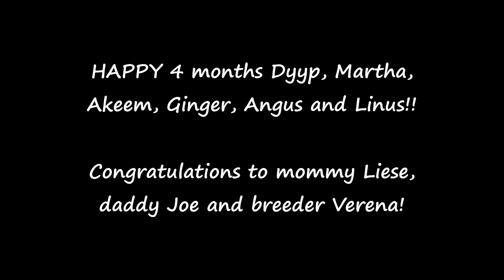Dyyp - 4 months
Canimagic Amazing Alpha a.k.a. Dyyp!

This is my fourth dog, second border collie BUT first male EVER! This is an adventure and an experience! Super awesome genetics, parents and breeder! Awesome opportunity! Can't wait for more adventures with this cutie pie! Dyyp, let's discover the world!